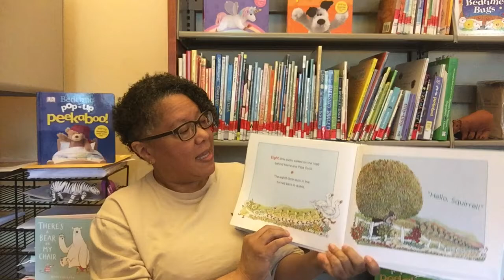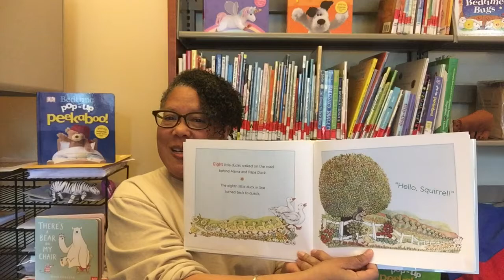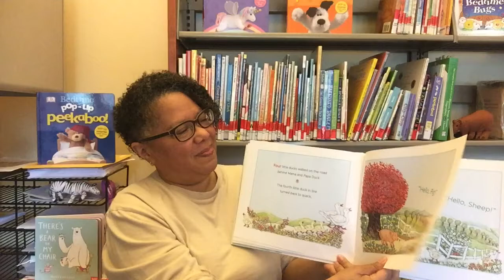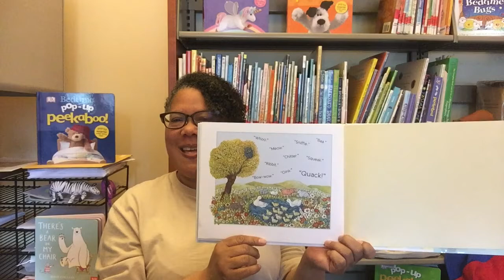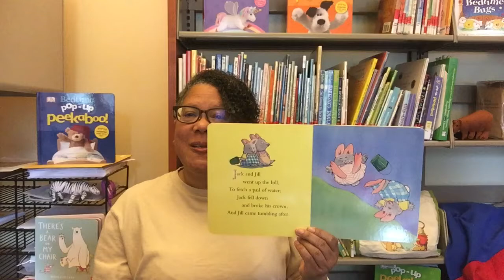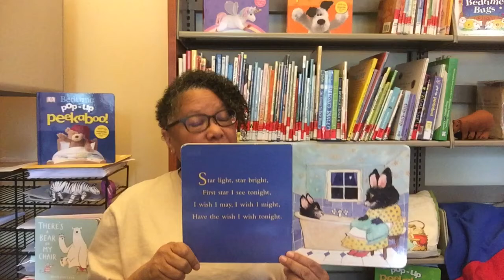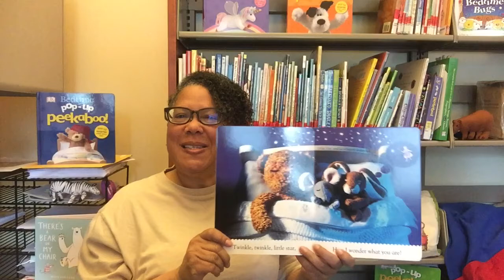Belvedere Tiburon Library's Toddler Storytime - Ep. 127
Hello Friends, Alicia is back with Toddler Storytime! Join her for songs, stories, and rhymes.

Featured:
- Ducks on the Road: A Counting Adventure by Anita Lobel